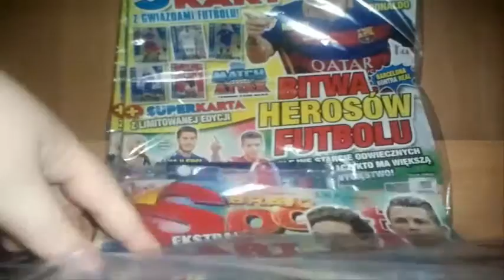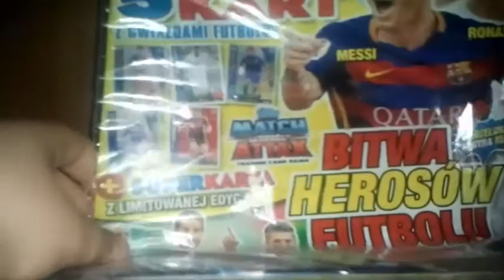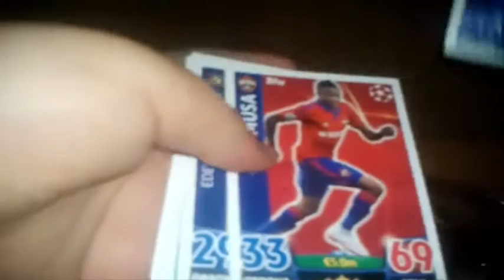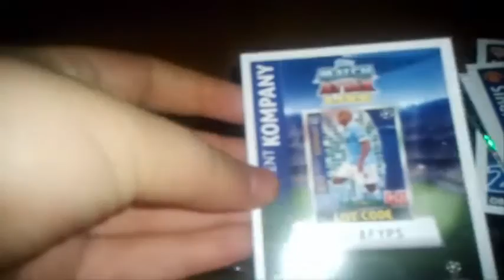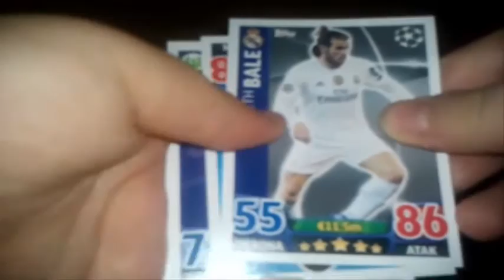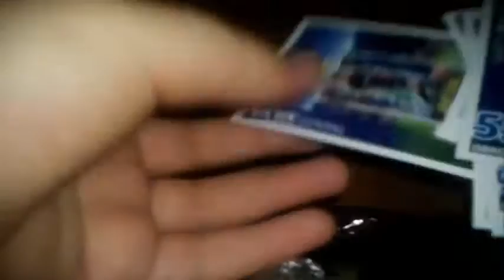OTWIERANIE KART CHAMPIONS LEAGUE 15-16 [4] - BRAVO SPORT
► Komu się też nie podoba fryzura Bale'a łapka w góre!